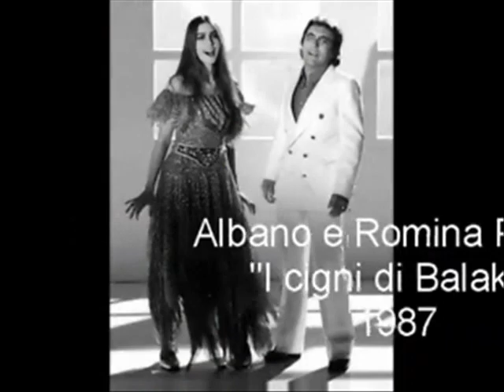Plagio di Michael Jackson vs Al Bano (Fatti Da Legare)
Plagio storico tra due grandi artisti: Michael Jackson e Al Bano Carrisi commentato da Frank Tellina, Dr Tranky & Ludo Brusco dei MR HYDE nel programma FATTI DA LEGARE in onda tutti i giorni su Radio Club 91 !

Le canzoni "incriminate" sono :

Michael Jackson -- Will You Be There ( del 1991)
Albano & Romina Power -- I Cigni di Balaka ( del 1987)

Ascoltate e giudicate stesso voi! :)

Riassunto tratto da wikipedia :
Nel 1992 Al Bano fece causa a Jackson, accusandolo di plagio[4]: il cantante pugliese infatti, ritenendo che il brano di Jackson Will you be there del 1991 (incluso proprio in questo disco) fosse un plagio di I cigni di Balaka, canzone di Carrisi del 1987, denunciò Michael Jackson.

A seguito di ciò, l'album venne sequestrato in tutta Italia dalla pretura civile di Roma, con un'ordinanza del 21 dicembre del 1994 revocata in seguito dalla prima sezione del Tribunale[5]; dopo aver espresso la sua disponibilità ad essere interrogato in merito in Italia[6], Jackson nel 1997 si presentò al processo in corso a Roma[7], nell'aula numero cinque della Pretura di piazzale Clodio, rispondendo alle domande delle due parti.

I periti stabilirono che le due canzoni avevano 37 note di seguito identiche nel ritornello, e quindi il plagio sussisteva; Jackson venne condannato a pagare quattro milioni di dollari di multa[8], ma non venne esaudita la richiesta di Carrisi di ricevere come indennizzo per i danni subiti cinque miliardi di lire.

Una sentenza successiva della Corte d'appello civile di Milano stabilì infine che entrambi i cantanti si erano ispirati, circostanza che Albano ha sempre smentito, ad una musica di indiani d'America, "Bless You For Being An Angel", sprovvista di copyright.